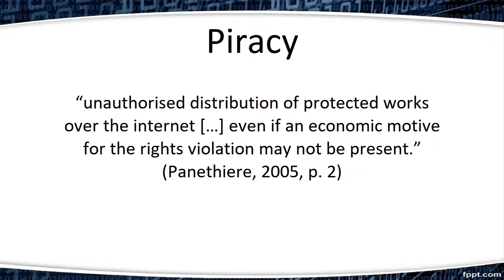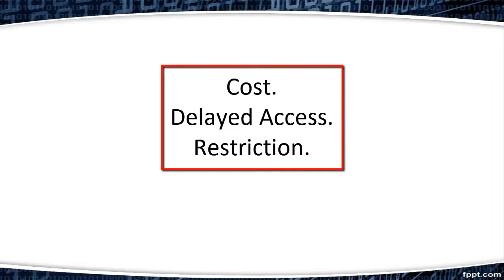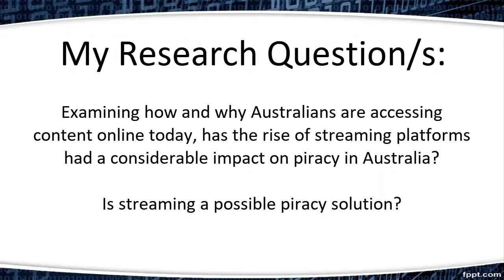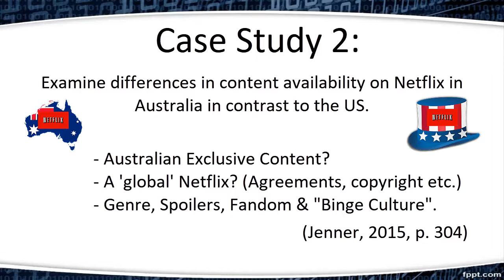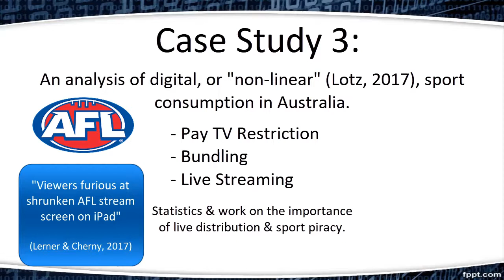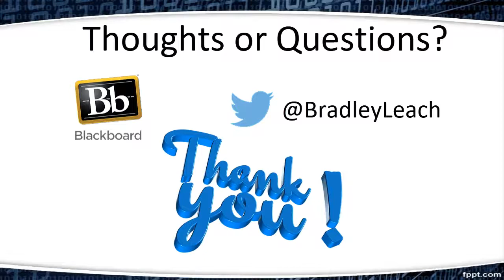Honours Research Presentation - HUMN4003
Assessment 4 for the Theories and Methods for Honours Research unit @ Curtin University - Semester 1, 2017.

You may find it useful to pause the video on a couple of slides that include further detail, supplementary to the commentary.

Curtin University  acknowledges the Indigenous Elders, custodians, their descendants and kin of this land past and present

All information regarding citations and sources included at the conclusion of the video. All images used were sourced from Pixabay and used under a CC0 license. Logos used for demonstrative purposes only. This production has been created as part of an assignment in an approved course of study for Curtin University and may contain copyright material not created by the author.